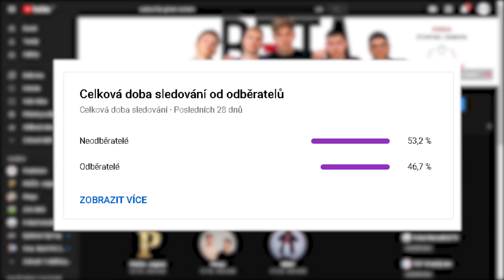BETA OLYMPIÁDA!! #1 / BETA